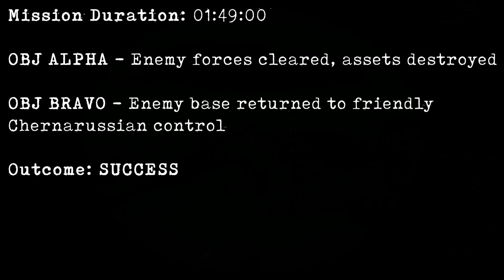Joint Task Force Sabre | Operation Eclipse | 07-AUG-2016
View from the engineering team lead - Trojan 1-0 (CPT Bridge.J)

Operation Eclipse has JTF Sabre take back an enemy held town and base to assist the friendly Chernarussian forces. The mission is an Air Assault insertion in the middle of the night.